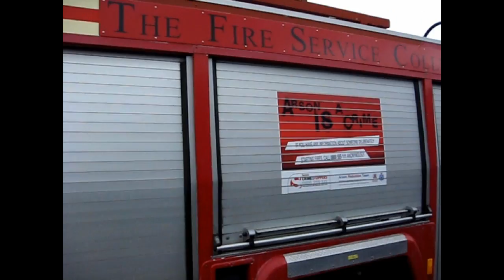Moreton in Marsh and Young Driver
Car journey into Moreton in Marsh, Gloucestershire  and into the Fire Service College for Young Drivers.